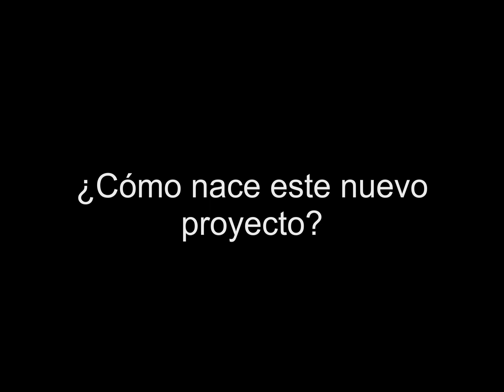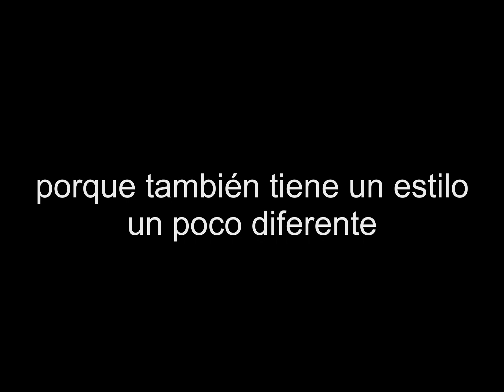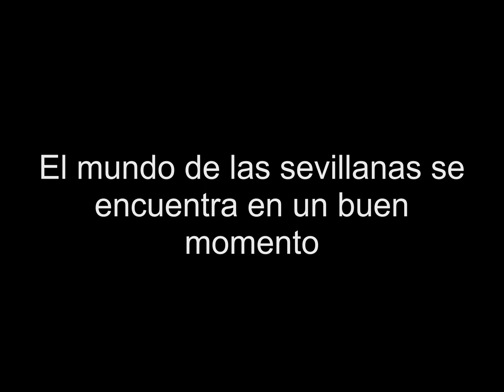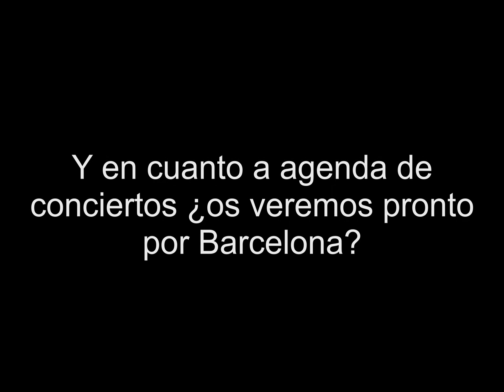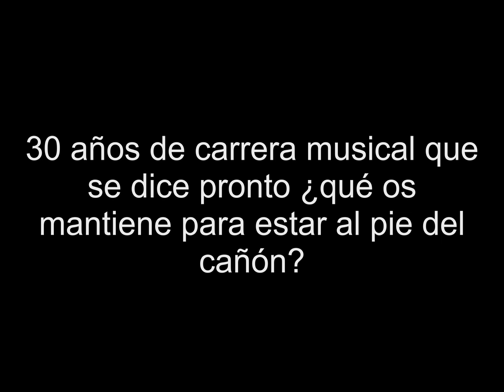Las Carlotas nos presentan su nuevo álbum '30 años Carloteando'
Las Carlotas celebran su 30 aniversario en la música con su nuevo trabajo '30 años Carloteando'. Este proyecto de las hermanas sanluqueñas muestra su faceta más madura y agradecen al público el camino recorrido juntos en estas tres últimas décadas.

'30 años Carloteando' es un disco muy especial compuesto por once temas entre los que encontramos sevillanas y rumbas que siguen la línea del dúo. Destacan por ejemplo un tema bajo la autoría de 'El Arrebato'. Como novedad también lanzan 'Victoria' un homenaje a Magallanes y en el que colaboran algunos integrantes de la comparsa 'Los piratas' y también en el cual Carlos Herrera pone voz a la locución que lo introduce.

Un disco fruto de los arreglos musicales de tres arreglistas de renombre: José Carlos Seco, Juan Acuña y Francisco Carmona.